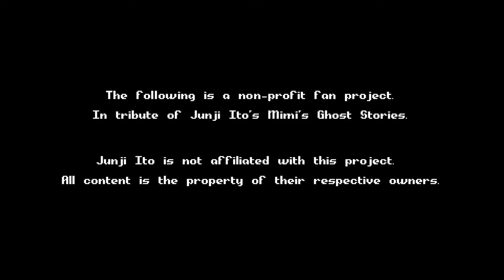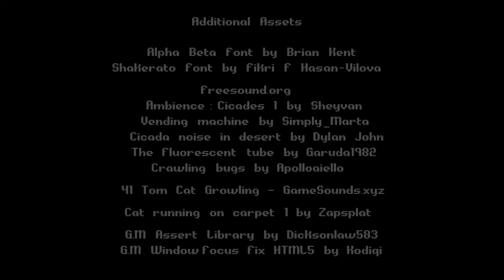2 Random Horror Games - Part 5 - NextDoor & Yummy Breakfast! - Full Gameplay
Will you look at that? 2 Random Horror Games return from their dead. I always wanted to do more than 2 RHG. Again, I hate my mind thinking about combining the videos with one or not. But I'd realized that I should be doing 2RHG again.

"Who is that lady? Who completely dressed in Black?"

0:00 - 11:44 - NextDoor
11:55 - Yummy Breakfast

Yummy Breakfast! made by Healy